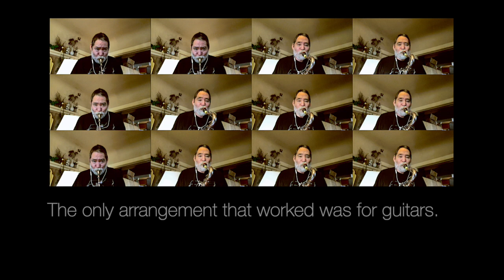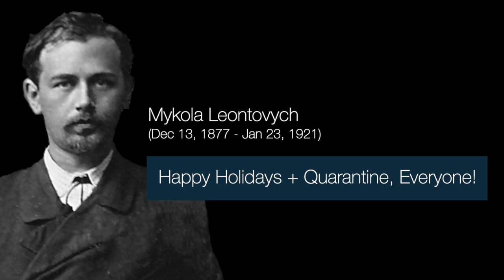Quarantine Sax Quartet - Leontovych, Carol of the Bells 2 (public domain version)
Composer: Mykola Leontovych / arranged by Steve Shorter for four guitars and modified by me for classical sax ensemble.

This is me improvising over a guitar arrangement, which worked out fine...very mellow compared to the “rock” version.

The tune is based on a Ukranian folk chant called "Shchedryk".